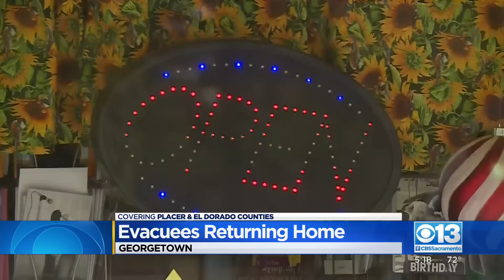California Wildfires: Mosquito Fire — More than 74,000 acres burned. containment up to 34%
In the latest CAL FIRE update it was revealed that containment was up to 34%.